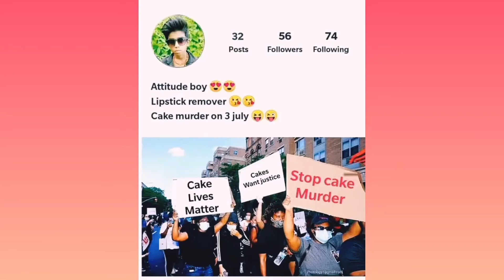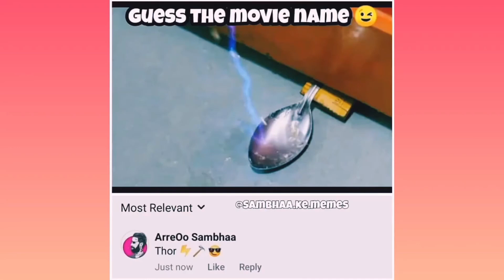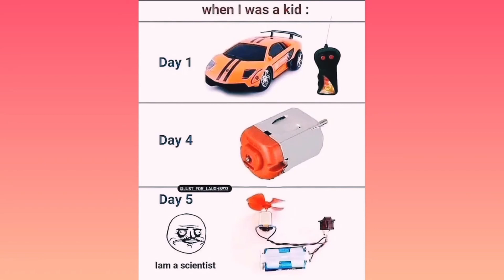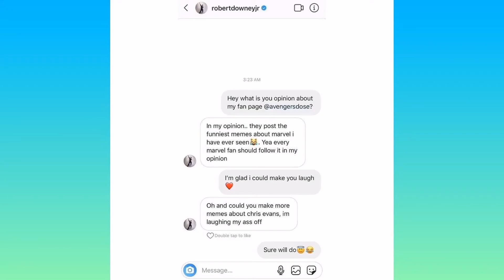danked memes 2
Song:Invincible
Artist:DEAF KEV
Writers
AEI (on behalf of NCS); Abramus Digital, UMPI, Featherstone Music (publishing), IMPEL, LatinAutorPerf, and 11 Music Rights Societies